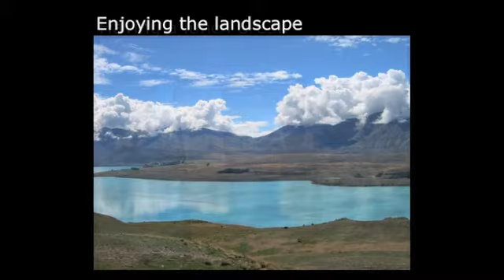Christine Michaelis Life Coach Essex, UK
This is what I do, when I don't coach.

I'm a professional Life Coach based in Essex, UK.